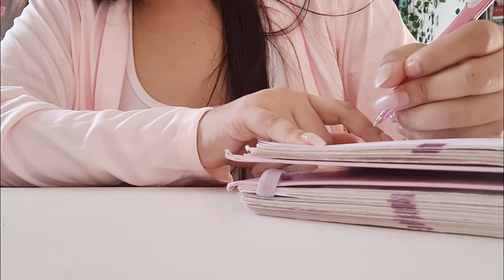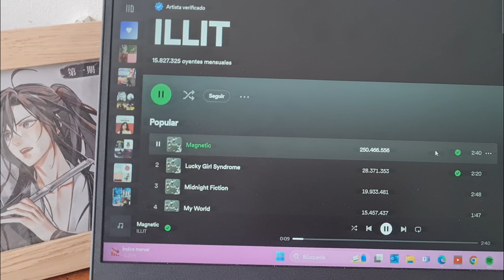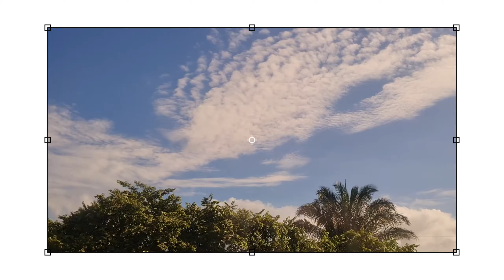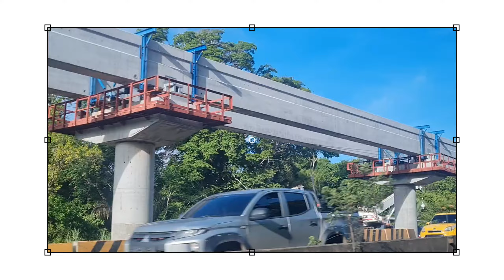♡₊˚ Días en mi vida˚ ⋆🌷 | GRWM + Mi rutina de mañana, skincare, organizando mi viaje express ₊˚⊹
𖥧𖡼.𖤣𖥧𖥧𖡼.𖤣𖥧𖥧𖡼.𖤣𖥧𖥧𖡼.
Holis! En el video de hoy, les comparto un poquito de mi días, también como una rutina de reset y un poquito de mi viaje a Panamá, honestamente espero les guste y me dejen saber que mas les gustaría ver, se que no les pude grabar mucho de mi viaje express pero prometo a la próxima grabarles mas, les envió mucho amor y espero se encuentren bien, nos vemos pronto!

Recuerda compartir este video con tod@s tus amig@s y comentar qué tal te pareció. ☽

LOS QUIERO !!! ✰